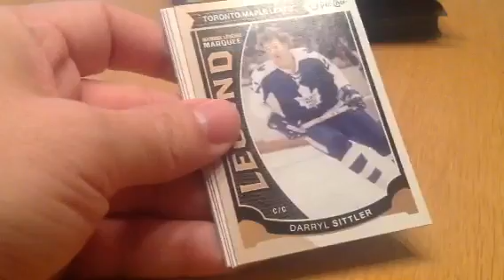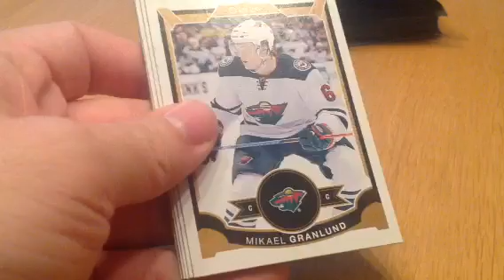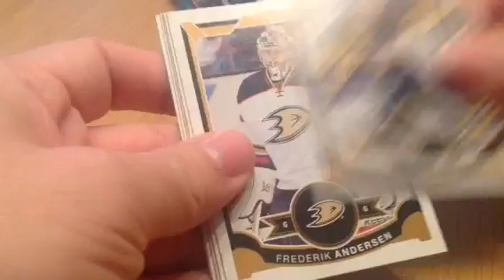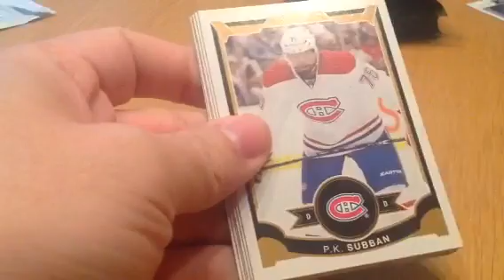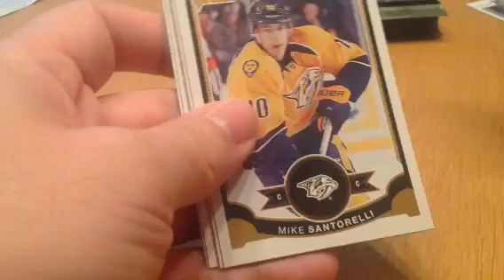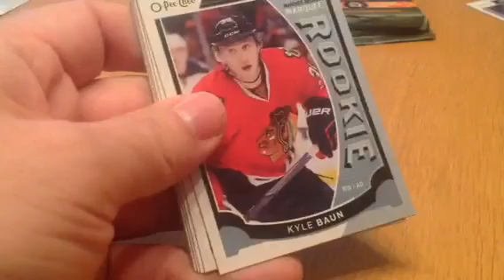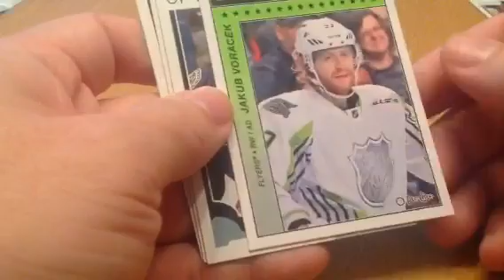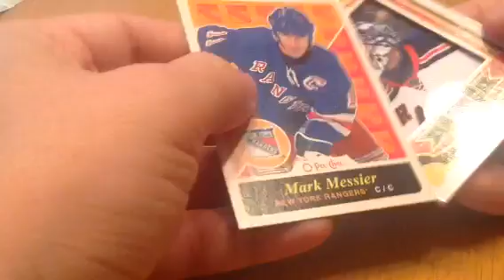2015-16 O-Pee-Chee part2